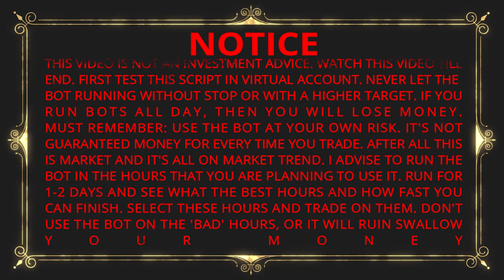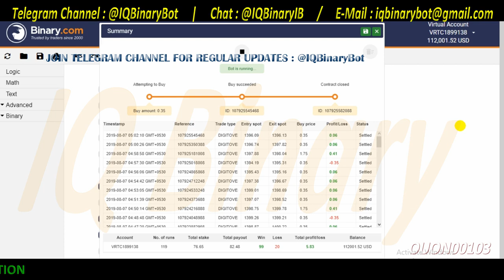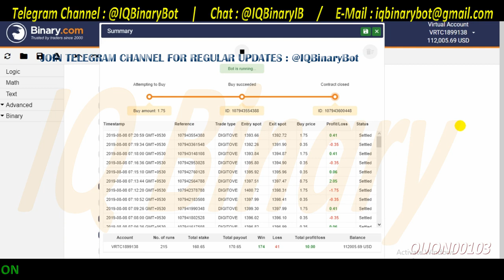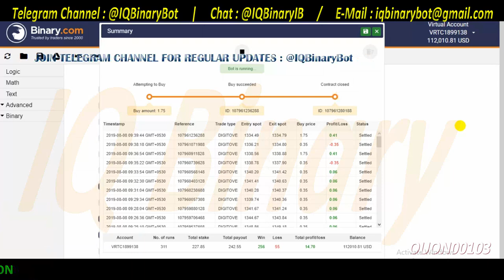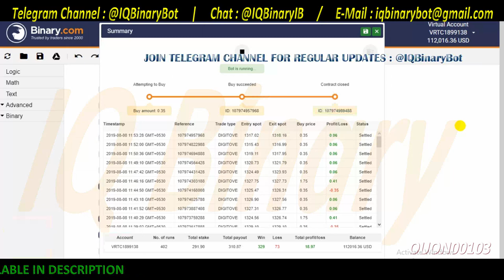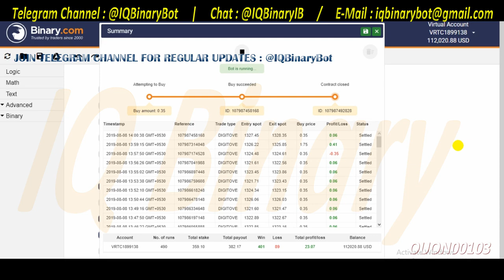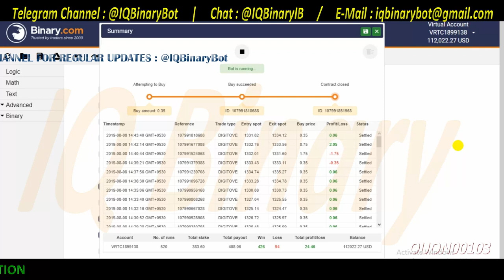Digit Over Binary Bot - Update & Upgrade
::: OUON00103
This bot “OUON00103” is updated and upgraded version of "OUON001","OUON001.01" and “OUON001.02". Old versions also attached in download.
(If you've already purchased any older versions, kindly contact with your purchased proof.)

BOT in General :
    Working for all markets
    Digit : Over-Under : Over
    Stake: 0.35$
    Expected profit: 5$
    Stop Loss : Stop on maximum loss count or value(Option).
    Digit prediction: 1
    Trade Duration: 10 Ticks
Above are default settings
If you want start with your choice of settings, you can change it on starting bot.
Available Bots With Strategy :
    MACD Strategy
    RSI Strategy
    RSI Array Strategy
    SMA Strategy
Available Bots For :
    Even-Odd Bots
    Higher-Lower Bots
    Matches-Differs Bots
    Over-Under Bots
    Rise-Fall Bots